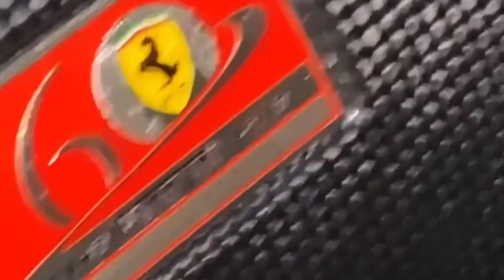The Ferrari’s for sure are ladies until you step on the Gas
Getting my Ferrari 488gtb the complete carbon fibers including the 21/22 wheels in carbon fiber and the F1 wing … a little comparing to the previous Ferrari F430
Bilingual fun pay attention what not to do when the raris are completely cleaned and ceramic coated ….. @Ferrari f430 f488gtb 900 plus hp
Va the Godzilla 1000 hp Gtr